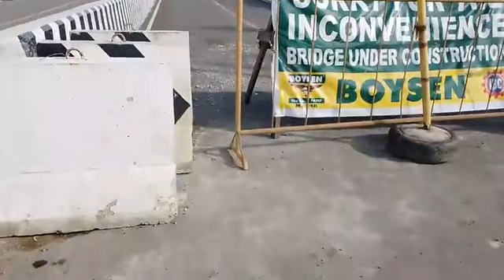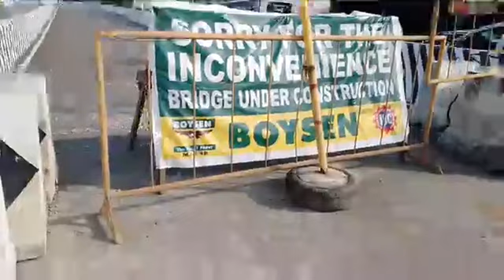Sitwasyon sang Ungka Flyover sa sini nga adlaw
Sitwasyon sang Ungka Flyover sa sini nga adlaw, Martes, Pebrero 7, 2023